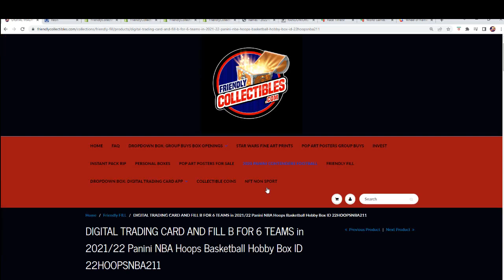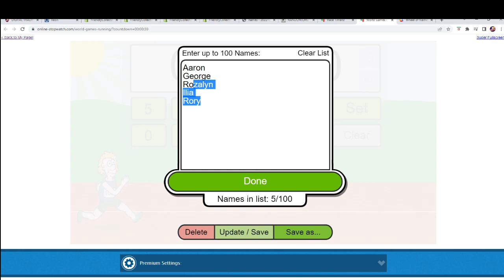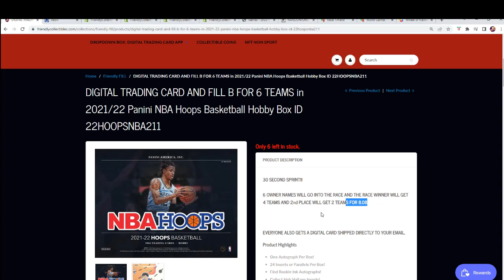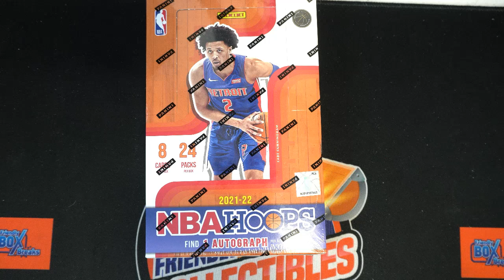202122 Panini NBA Hoops Basketball FILLER ID 22HOOPSNBA211